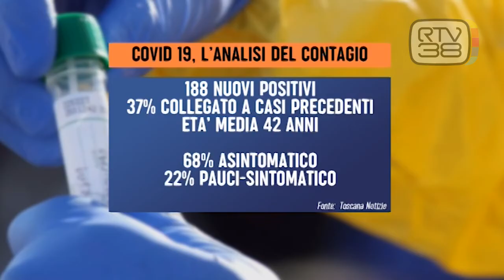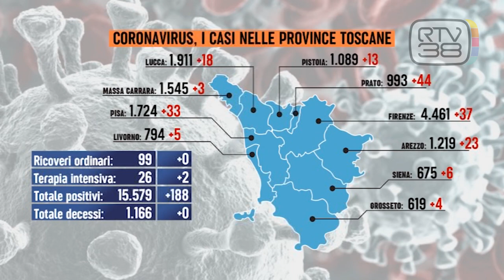Coronavirus, 188 nuovi positivi e nessun decesso